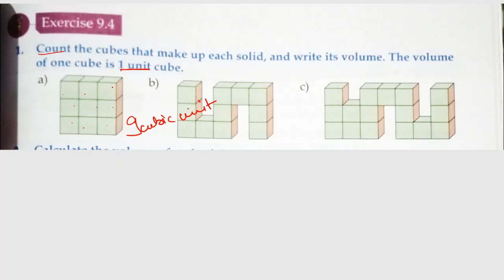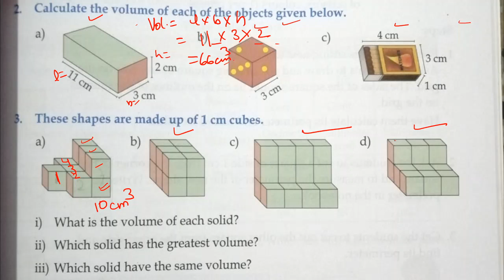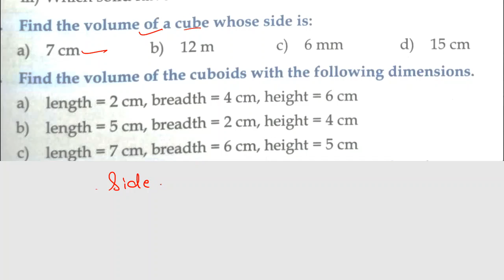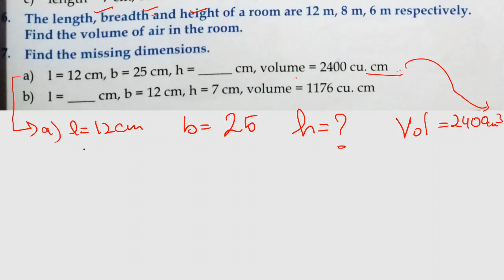Ch9- Perimeter, Area & Volume. | Ex:9.4